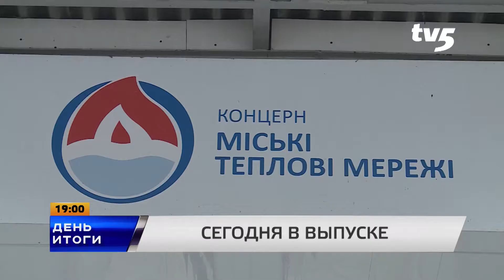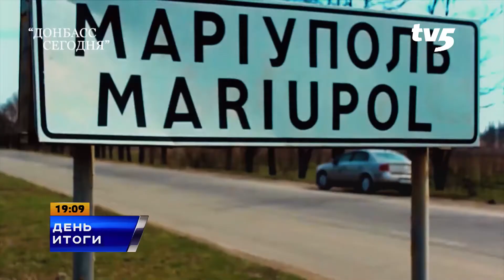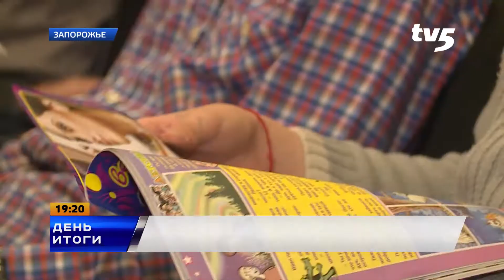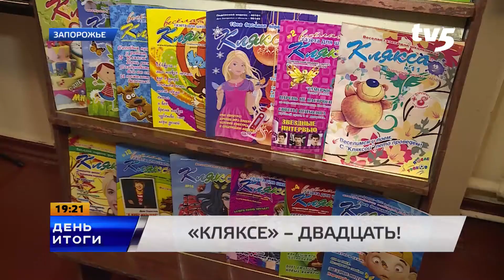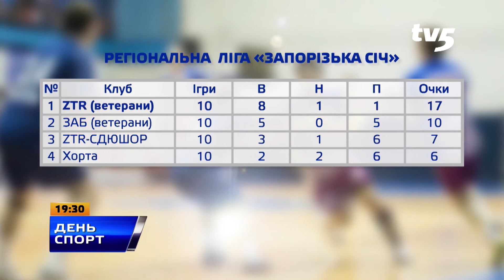НОВОСТИ ТВ 5 2 04 2015